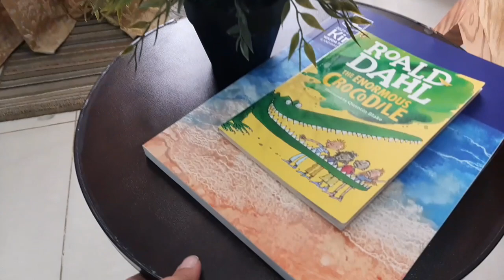My Kitchen and lounge Tour | Daraz Shopping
Kitchen tour
lounge tour
home tour
small house tour
my Kitchen
daraz shopping
daraz discount shopping
planter shopping
my home tour
my baking oven
baking
home baking